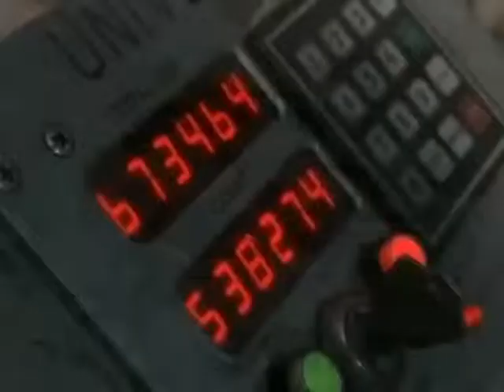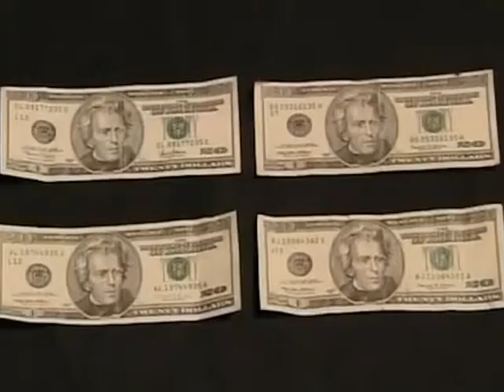Комерційний курс долара на підйомі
В обмінних пунктах України в понеділок курс купівлі долара складає 8,30-8,33 (8,20-8,31 - в п'ятницю), продажу - 8,369-8,38 (8,33-8,36 - в п'ятницю) грн за долар, що становить + 0,05 коп. по відношенню до п*ятниці 17 січня.